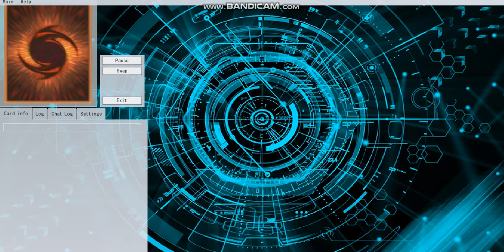[NEW] PSY-FRAMELORD LAMBDA DECK 11/2018 - WITH MECHA PHANTOM BEAST